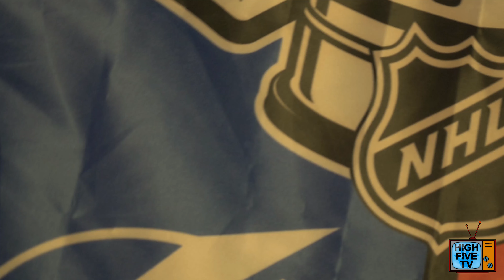Traplan - Recognize (prod. Delgado Beats) (Dir.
Traplan - Recognize (prod. Delgado Beats) (Dir. @jesseasher)